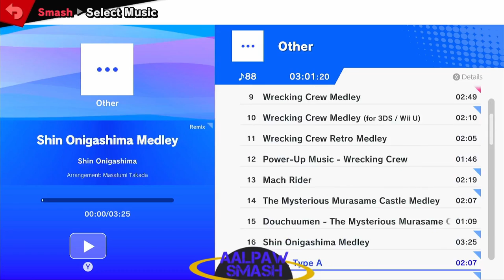AALPAW - Skirmish 2 - Aaron v Garrett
Sorry for the late-night upload, guys! I got off work late, and then forgot to set it up when I got home.

Anyway, here's part two of six, this time it's me against Aaron! That gnome is as good as mine, right?